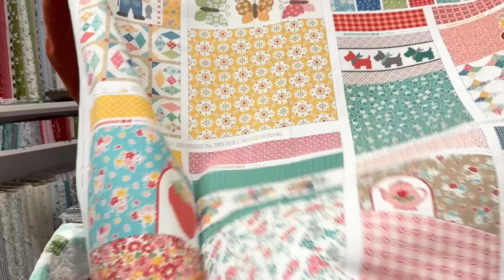Table Talk 10 29 2024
Welcome back to Table Talk! Today, Sandy and Stephanie share lots of new fabrics and some new cross-stitch patterns! Sandy also recounts her adventures at Stitch West and will make all stitchers long for a stitch retreat!